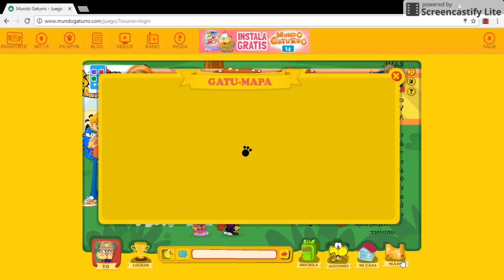Feb 5, 2017 4:09 PM